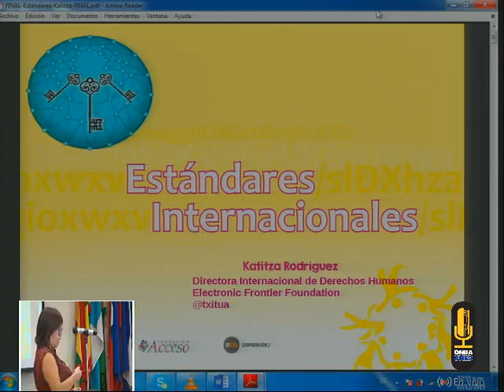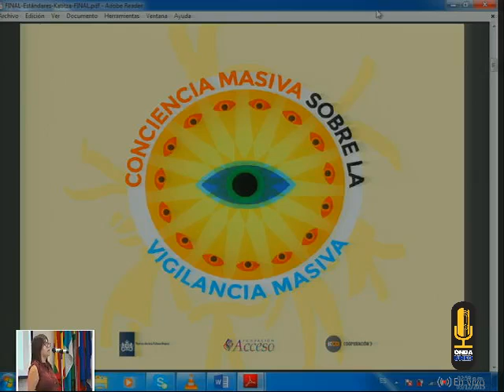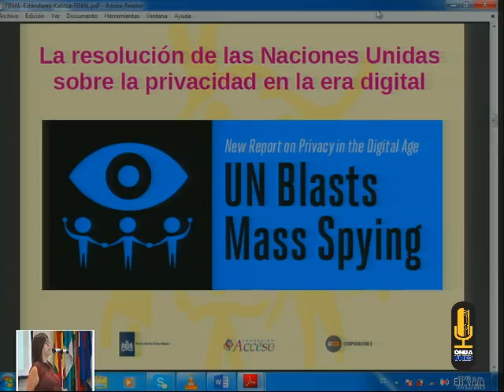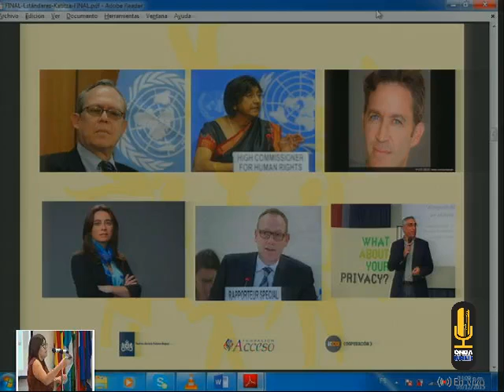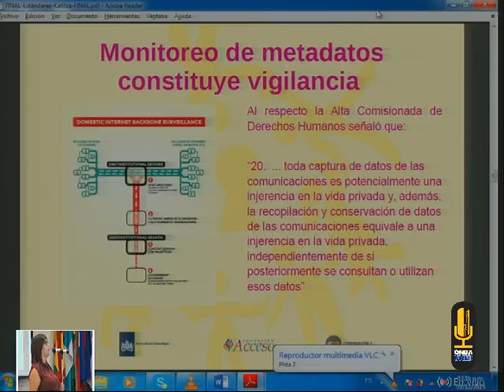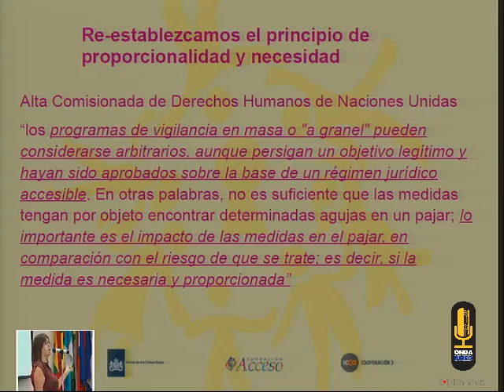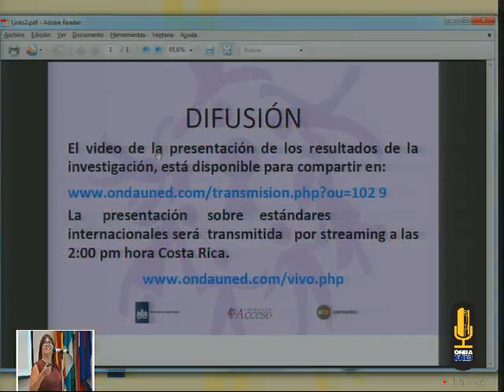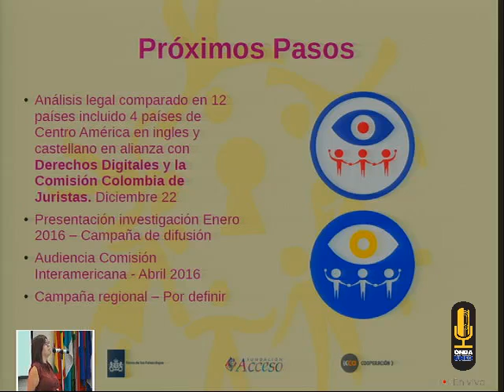Privacidad en Internet de Defensores y Defensoras en Centroamérica Estándares internacionales